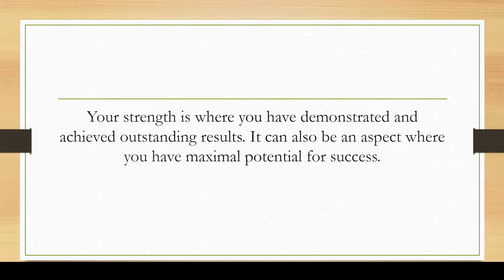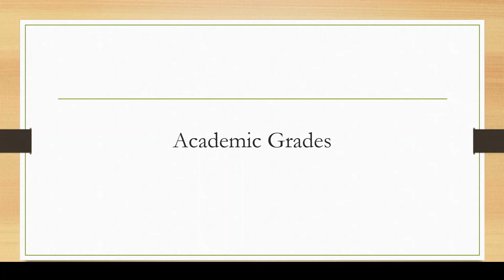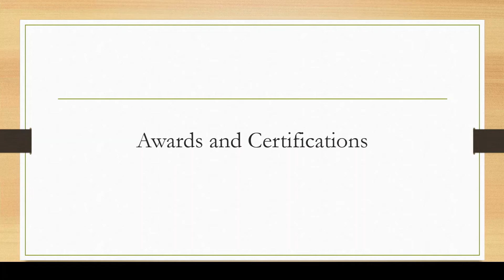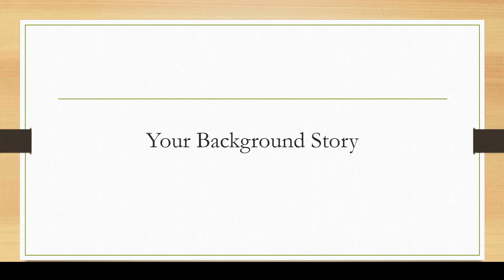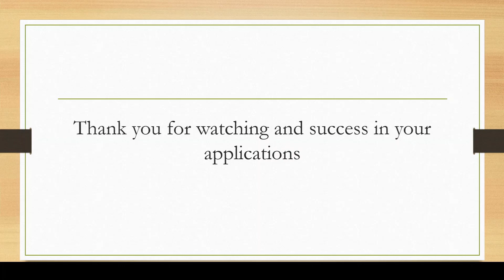How to maximize your strength in scholarship applications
This video elaborates on how you can maximize your strength to make an outstanding scholarship application.